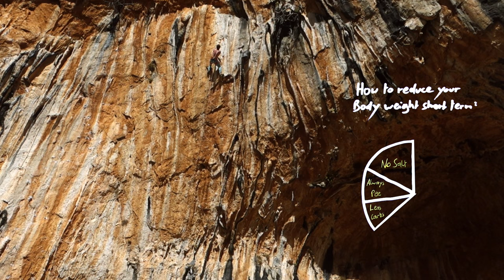How to Create a Good Day: Conditioning for Climbing Hard | Part 1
My Top Tips for Climbers who want to Ensure a "Good Day" for Sending a Limit Project, Attempting a Hard Onsight or other crazy stuff. These tools will give you control over the emerging of good as well as bad days, making success more projectable and frequent in the long run. In this part I'm going to talk about body weight, and how climbers can manipulate it to their advantage in a relatively short amount of time.

How To Create A Good Day : Conditioning For Climbing Hard | Part 1 by Mani the Monkey

Learned something? Got psyched? If you'd wish to give something back you can do so by joining The Tribe or simply drop some beer money into , any support is of course highly appreciated.

My E-book about my Take on Diet, Health and Weight Loss